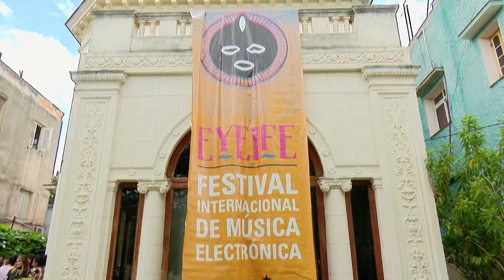EYEIFE NOTA INFORMATIVA